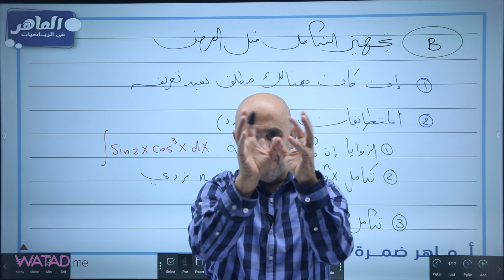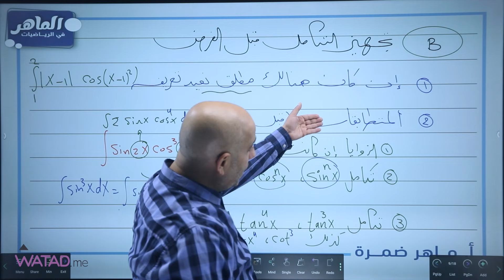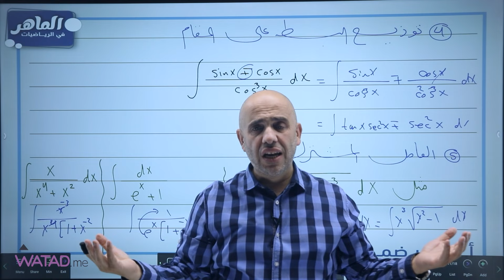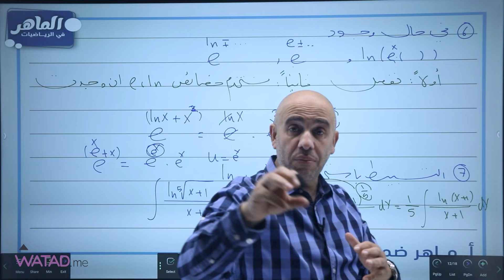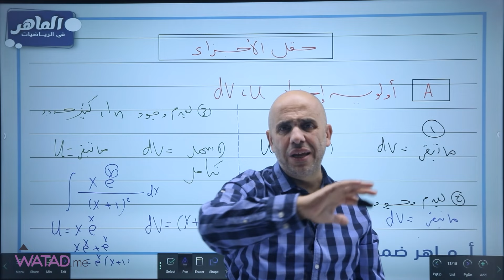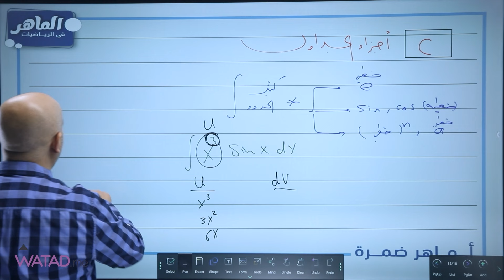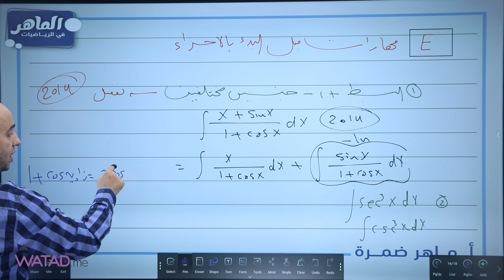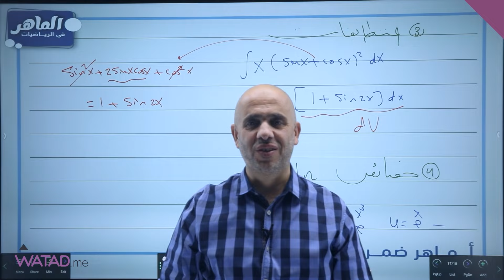الجزء الثاني من مراجعة وحدة التكامل من مادة الرياضيات العلمي والصناعي الاستاذ ماهر ضمره